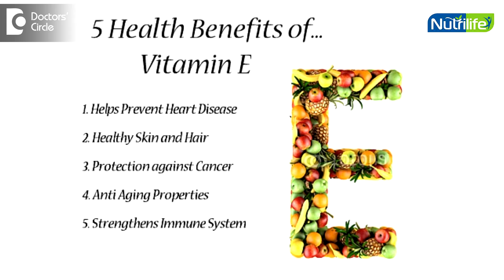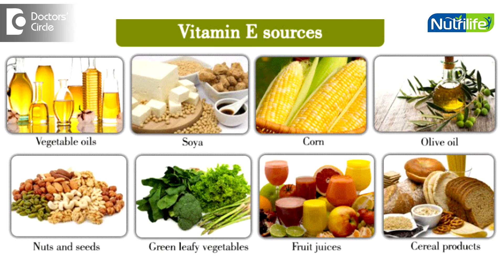Benefits and sources of Vitamin E - Ms. Ranjani Raman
Vitamin E is a powerful anti oxidant and it is very important to boost immunity to fight infections and to promote skin health. It fights cell damage and is very crucial to avoid ageing. Vitamin E also helps in blood thinning which means it can reduce blood pressure. It is also called as tocopherol and it is a fat soluble vitamin i.e. it needs a fat medium for its better utilization. Henceforth we need to intake vitamin E along with a good amount of healthy fat such as nuts, seeds, filtered oils etc. Nuts such as almonds, peanuts and walnuts have vitamin E in them and seeds such as sunflower seeds, flax seeds also have vitamin E and hence they can be included. Egg yolk, fish, milk do contain some amount of vitamin E and be included regularly. The protective covering of whole grain contain vitamin E in them and hence we should include more of unpolished grains such as red rice, oats and wheat bran or unpolished millets etc. Fruits such as avocado or butter fruit as we call it also contain vitamin E in them. When it comes to oils it is always better to opt for cold pressed filtered oils because they retain more vitamin E in them than any refined vegetable oils.